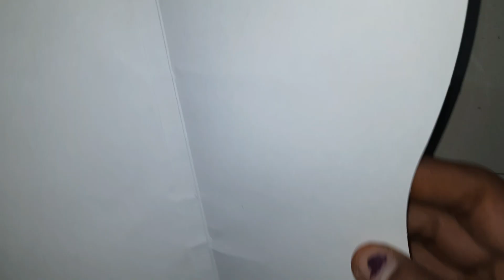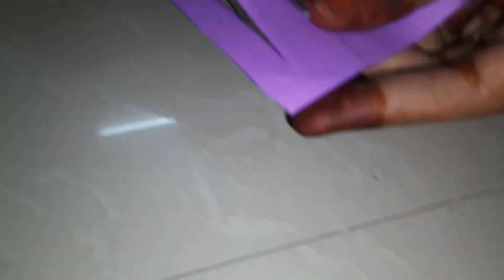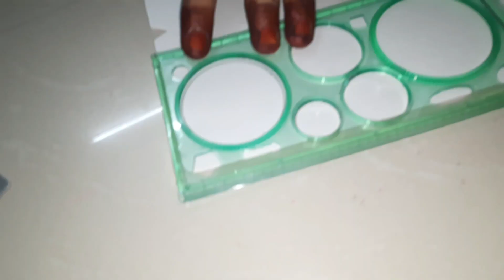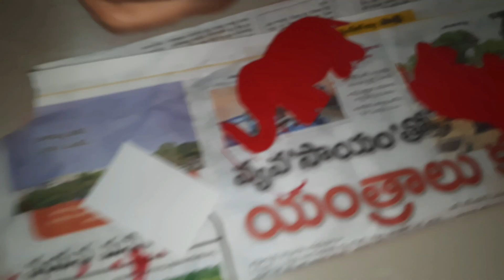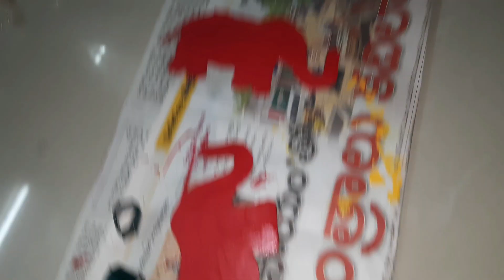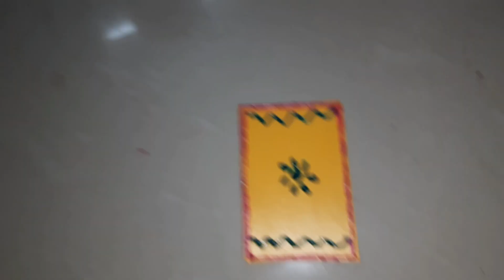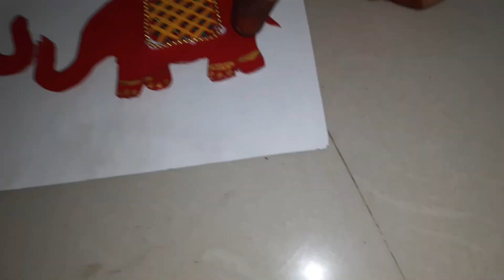DIY Lanterns &Candle Holders| Easy Diys for Festival| Diys for diwali| Diy Diwali decoration ideas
In this video, we will learn how to make lanterns & candle Holder for Diwali and home Decoration.Here you will get some idea to decor a simple Idian home.You we will learn cardboard elephant making and easy tea light candle holder making at home.